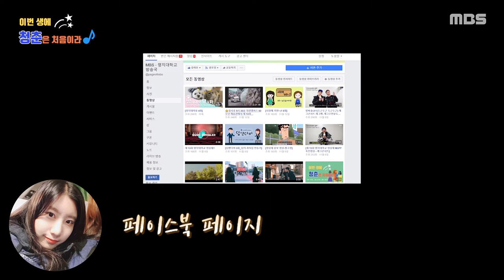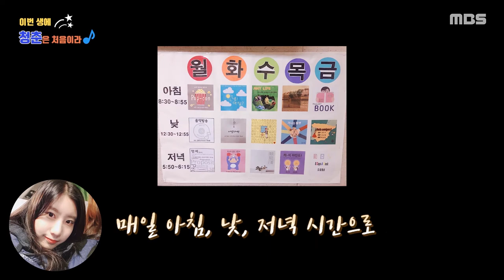[이번 생에 청춘은 처음이라 6화]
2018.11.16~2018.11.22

제작 서지운 기술 김소원 출연 이유선